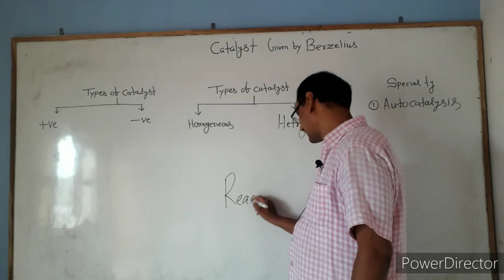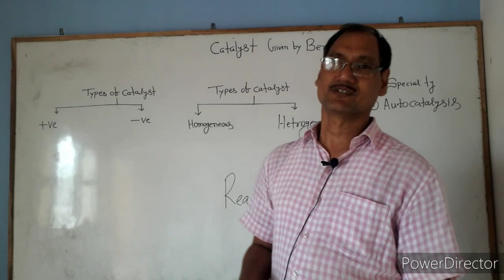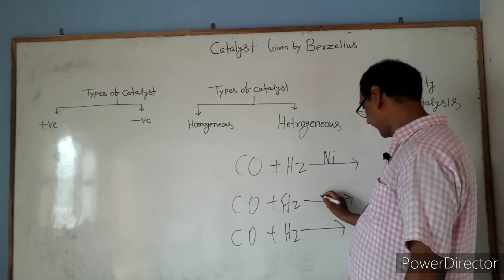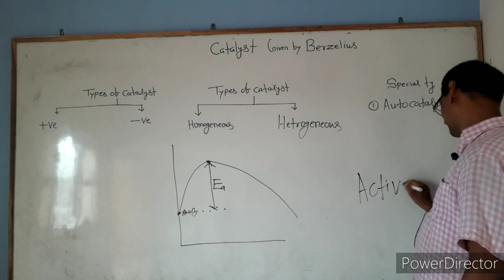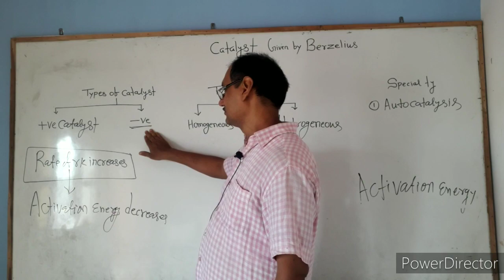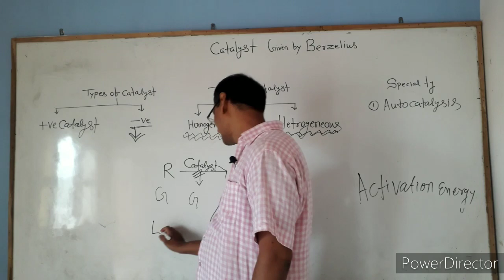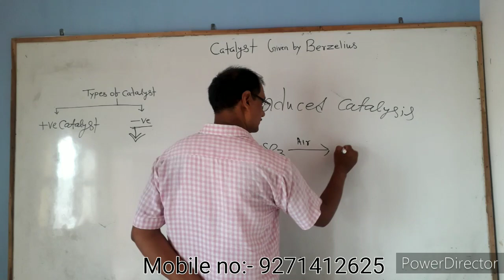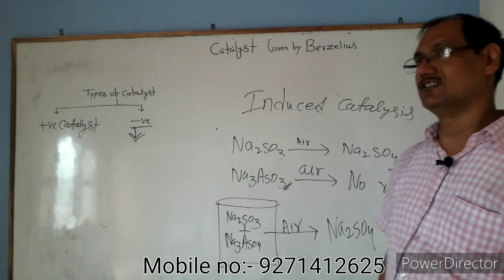Catalyst ( surface chemistry)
Nagmani chemistry classes